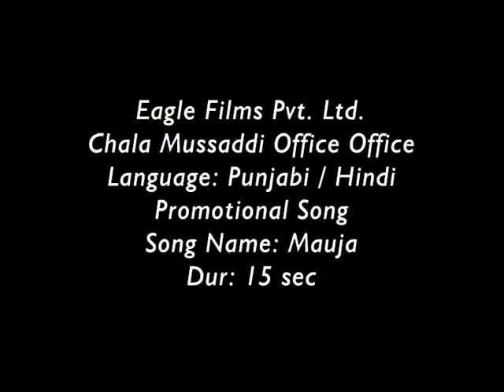Mauja_Punjabi Bhangra Song from Bollywood Movie Chala Mussaddi Office Office Featuring GOLDKARTZ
Movie: Chala Mussaddi Office Office
Song: Mauja
Artist: GOLDKARTZ